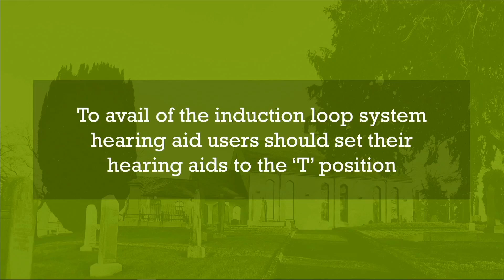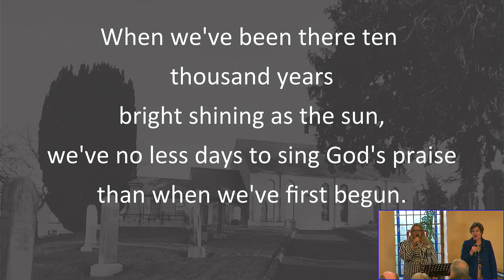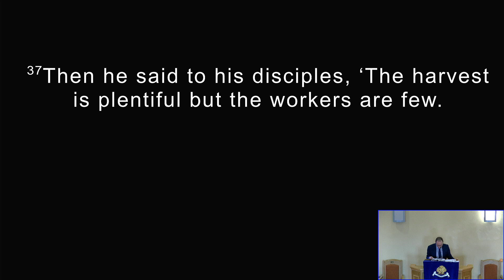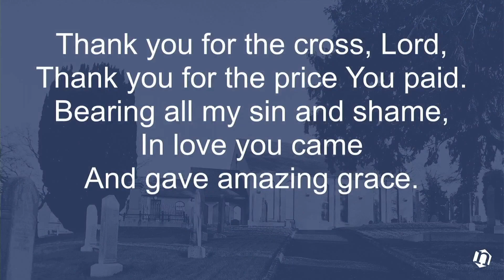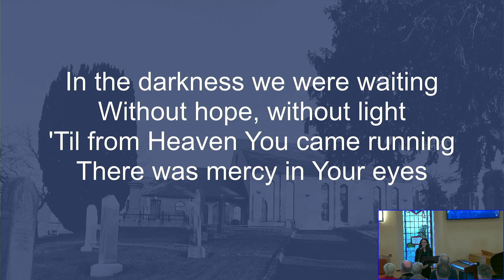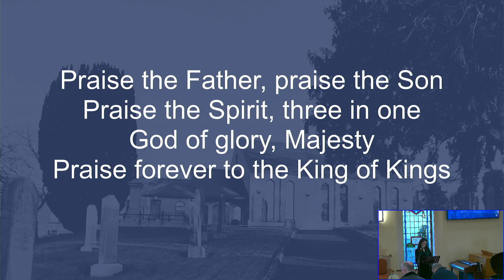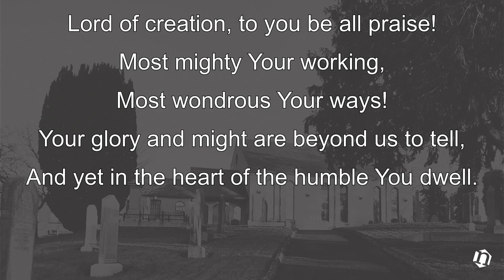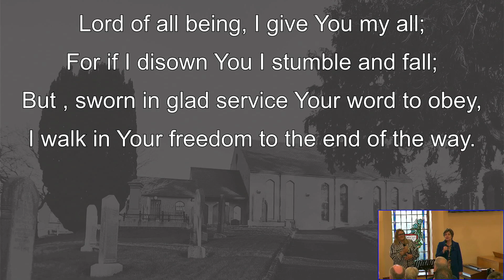Morning Worship 15th January 23 // PCI's Rural Chaplaincy // Rev Kenny Hanna